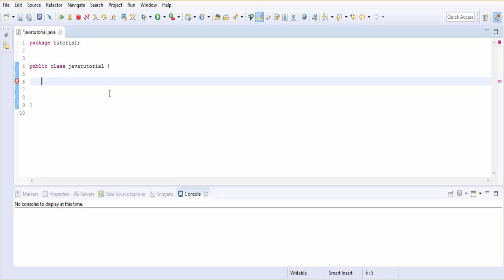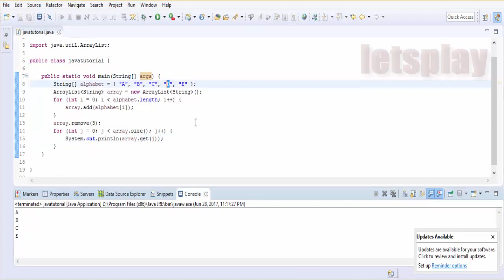Video #29 - Java Tutorial - How To Remove An Element From Array